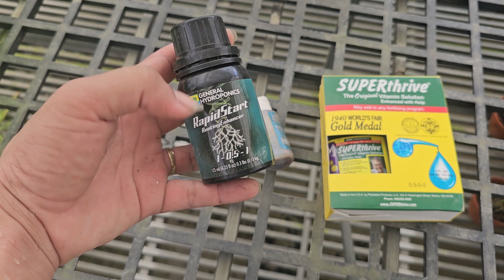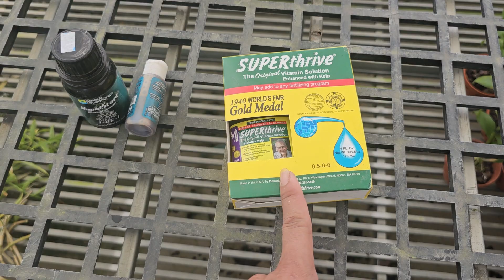0982303111 Cách để hồi sinh vườn lan đẹp trở lại